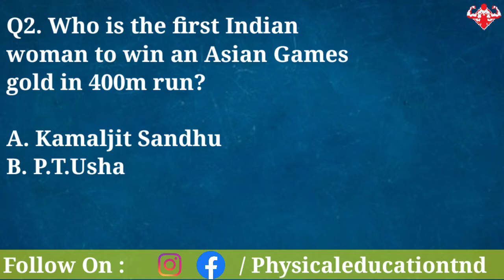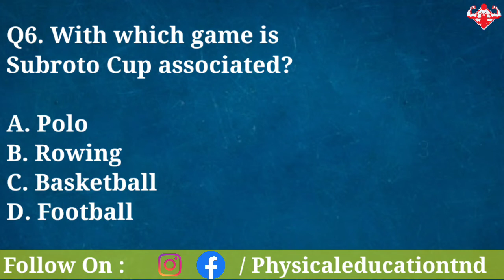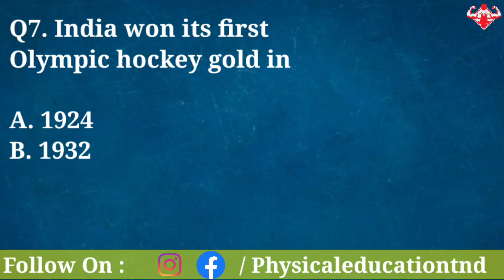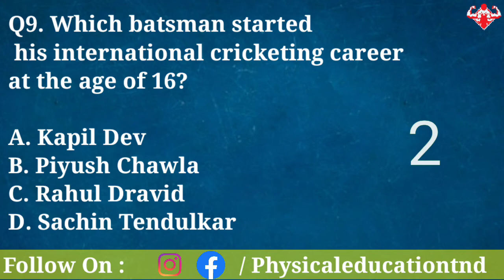Physical Education MCQ | Sports MCQ | Current Affairs physical education mcq #66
The Nutrition Diary channel  में आपका स्वागत करते हैं। यह चैनल शारीरिक शिक्षा के अन्तर्गत आने वाले सभी  एक्टिवी को ध्यान में रखकर बनाया जाता है ।
यदी आप प्रतियोगिता परीक्षाओं के लिए तैयारी करते हो खेल संबधित क्षेत्र से तो
 आपको यहां हर रोज Multiple Choice Questions (MCQ) दिये जाते है हर एक खेल से संबंधित ।

यह चैनल स्टूडेंट, टीचर लोगो को काफी सहयोगी साबित होंगे।

▶️अगर आप लोगों  कोई भी Game & Sports से Related Physical education Latest Update चाहिए तो हमें Follow करें Social Media पे Link पे Click करें ! ! ! 🔽

🔴Physical Education MCQ | (Part 1) |  The Nutrition Diary #1

🔴 Physical Education MCQ | (Part 2) |  The Nutrition Diary #2

🔴 Physical Education MCQ | (Part 3) |  The Nutrition Diary #4

🔴 Physical Education MCQ  (Part 4) #6

🔴 Physical Education MCQ  (Part 5) #7

🔴 Physical Education Objective Question and Answer (part-6) Question For Net, KVS,DSSSB, TGT, PGT,#39

🔴 General knowledge Of Physical Education शारीरिक शिक्षा (भाग-7) Question For Net, KVS,DSSSB,TGT, PGT#40

🔴 General knowledge Of Physical Education शारीरिक शिक्षा (भाग-8) Question For Net, KVS,DSSSB,TGT, PGT#42

🔴 General knowledge Of Physical Education शारीरिक शिक्षा (भाग-9) Question For Net, KVS,DSSSB,TGT, PGT#44

🔴शारीरिक शिक्षा(भाग-10) MCQ  Question For Net,KVS,DSSSB,TGT, PGT Physical Education General Knowledge

🔴शारीरिक शिक्षा(भाग-11) MCQ  Question For Net,KVS,DSSSB,TGT,  Physical Education General Knowledge#48

🔴शारीरिक शिक्षा(भाग-12) MCQ  Question For Net,KVS,DSSSB,TGT,  Physical Education General Knowledge#53

🔴Physical Education (भाग-13) MCQ Question For Net,KVS,DSSSB,TGT, शारीरिक शिक्षा General Knowledge#56

🔴Physical Education (भाग-14) MCQ Question For Net,KVS,DSSSB,TGT, शारीरिक शिक्षा General Knowledge#57

🔴Physical Education (भाग-15) MCQ Question For Net,KVS,DSSSB,TGT, शारीरिक शिक्षा General Knowledge#58

🔴Physical Education (भाग-16) MCQ Question For Net,KVS,DSSSB,TGT, शारीरिक शिक्षा General Knowledge#60

🔴Physical Education (भाग-17) MCQ Question For Net,KVS,DSSSB,TGT, शारीरिक शिक्षा General Knowledge#61

🔴Physical Education MCQ For Entrance Exam part-18 |Sports General Knowledge Of Physical education#63

🔴Physical Education MCQ part-19 | Sport Gk MCQ | Important MCQ For Compitive Exam #64

🔴Current Affairs Physical education mcq part-20 |Sport Gk MCQ | Important For Compitive Exam MCQ #65